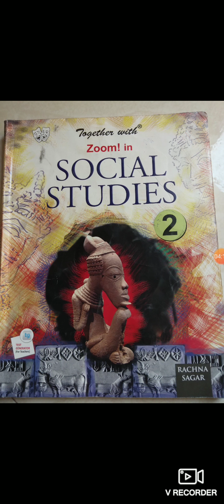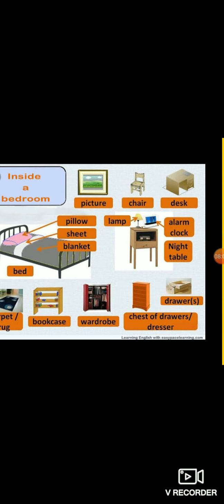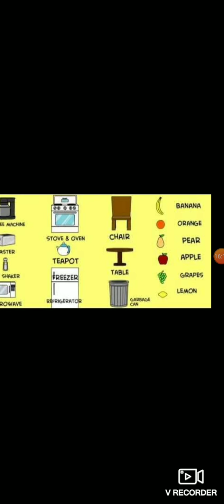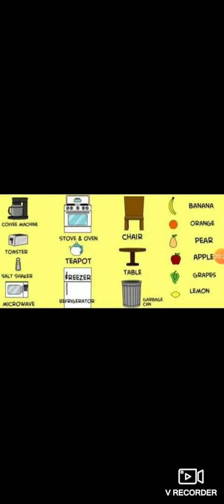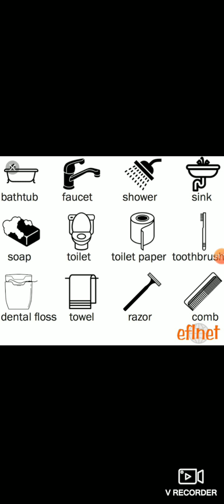ch - 3 part - 5